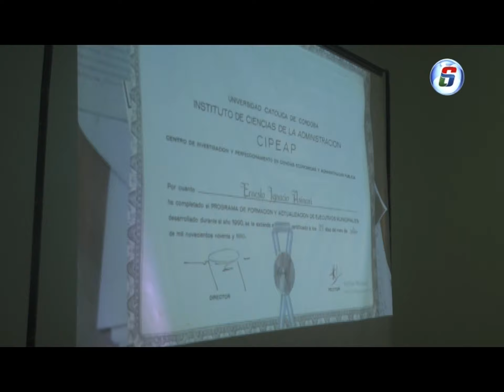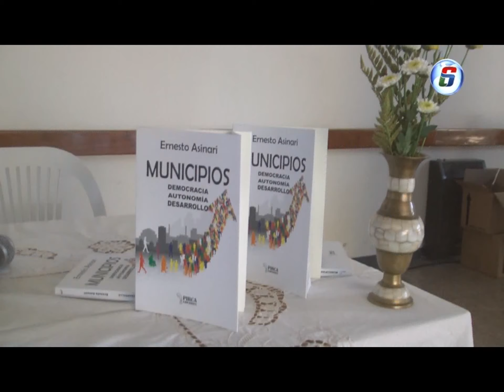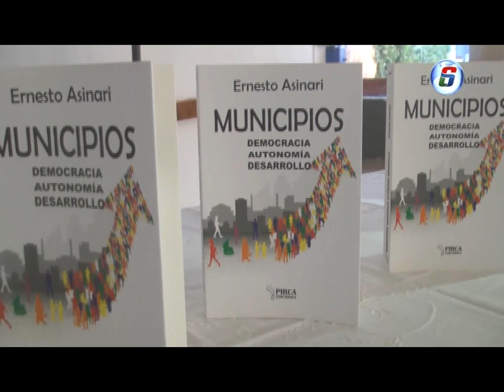ERNESTO ASINARI PRESENTO SU LIBRO: "MUNICIPIOS" - DEMOCRACIA AUTOMONIA - DESARROLLO